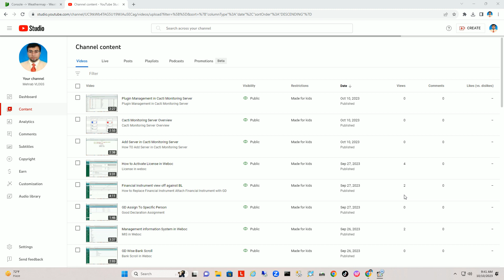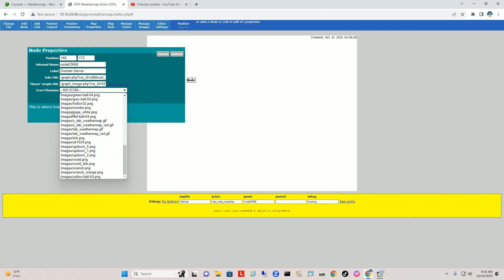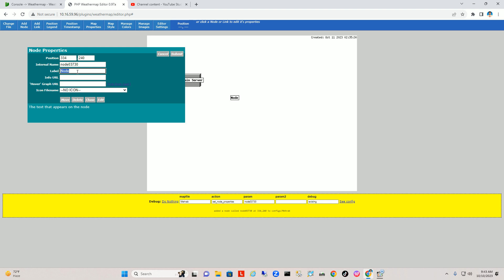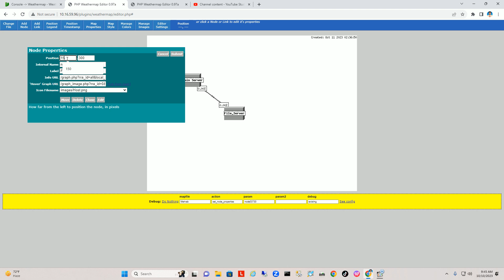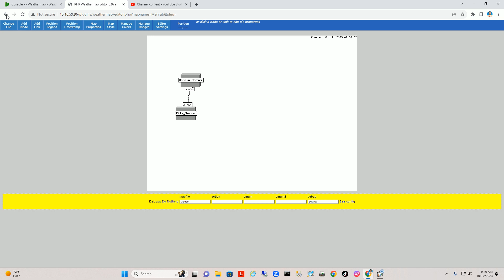How to create Node and Link in Weather Map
Weather Map in Cacti Monitoring Server